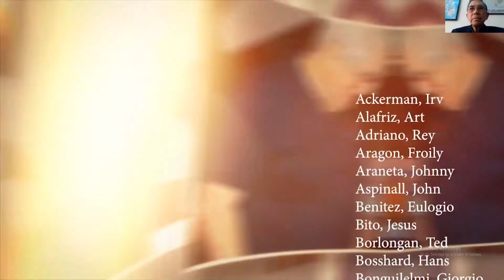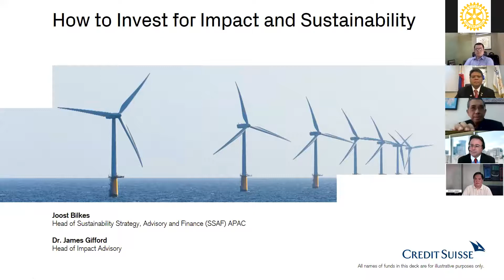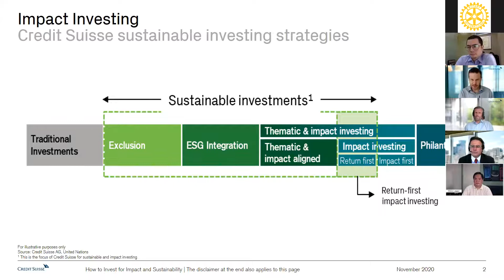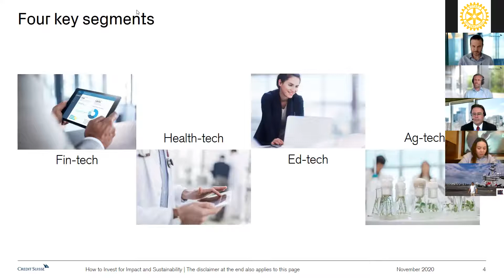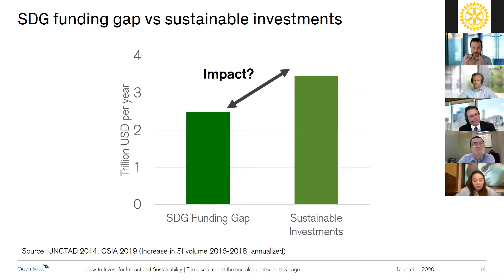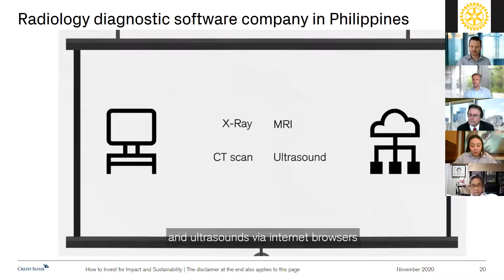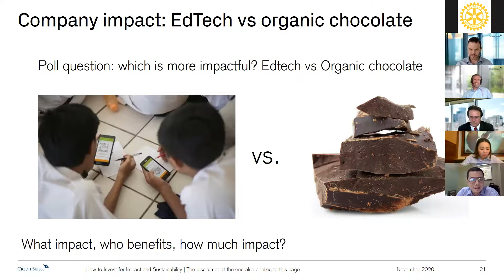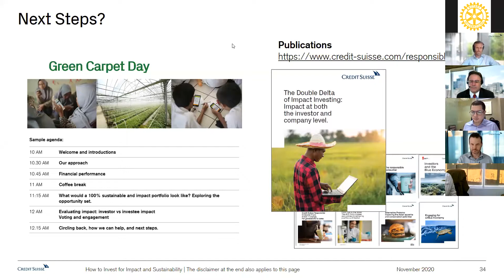RCM Meeting: How to Invest for Impact and Sustainability by Credit Suisse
November 3, 2020 - For the 16th online meeting of the Rotary Club of Makati, experts from Credit Suisse discussed Sustainable Investing